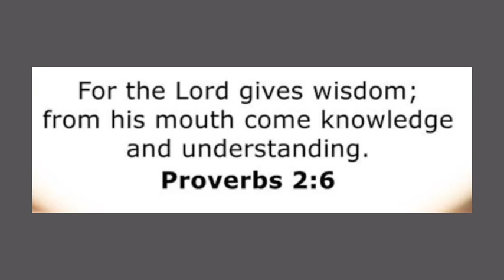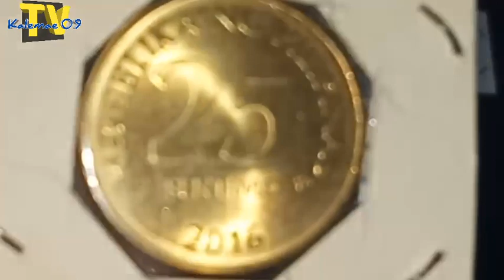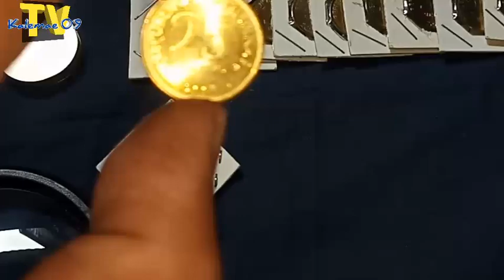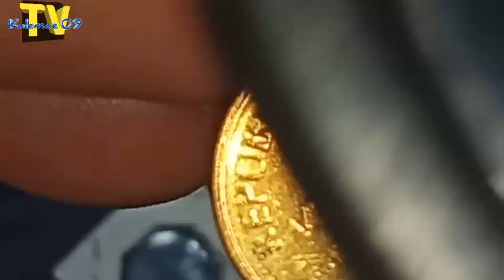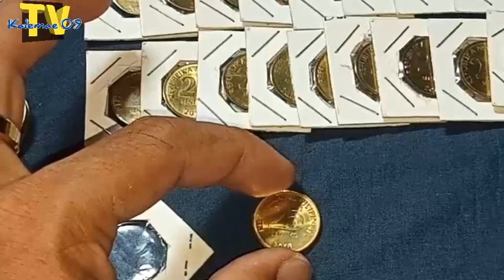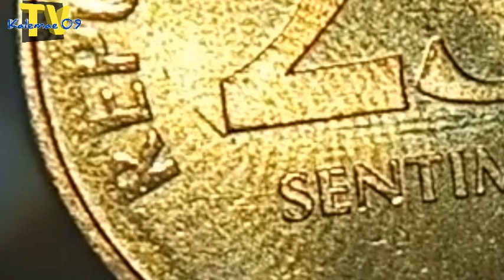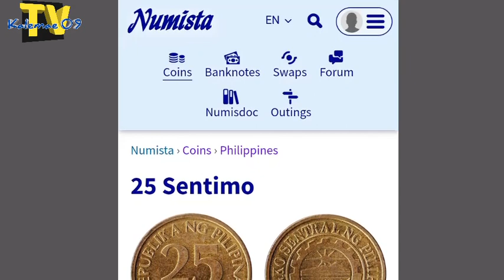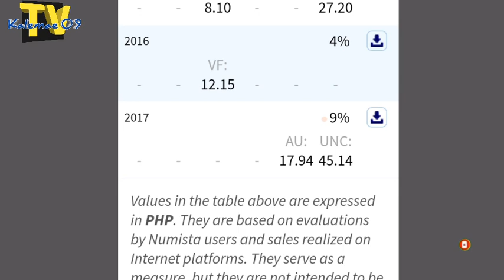finger print sa barya error ba or damage? 2016 25 cents BSP coin | KAALAMAN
My channel is more on coin review and tutorial